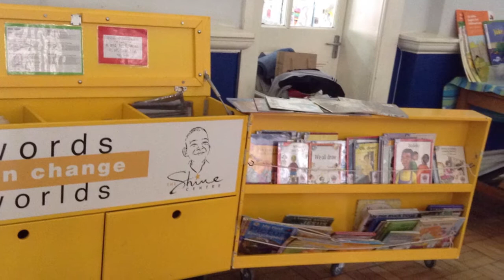Clarence Primary - Sunshine heroes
There are heroes all around us and Clarence Primary recently celebrated their local heroes from The Shine Centre.  Shine Centre brings volunteers to the school to help students master their reading skills.

Giving young South Africa a Voice.